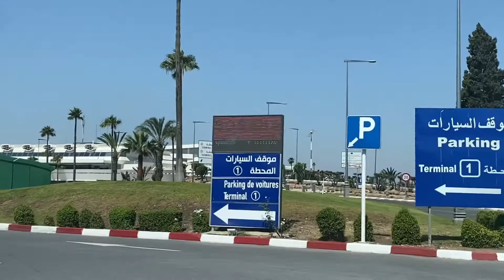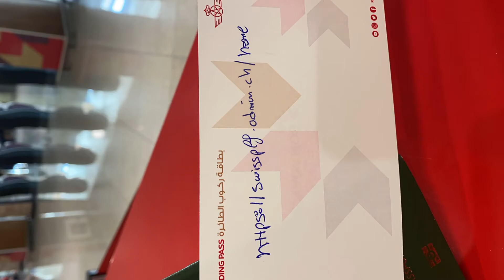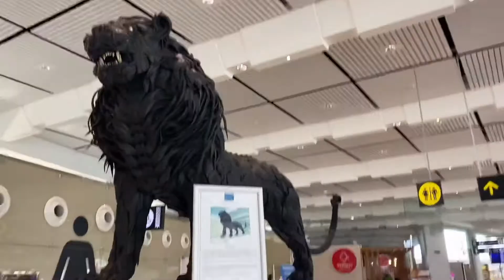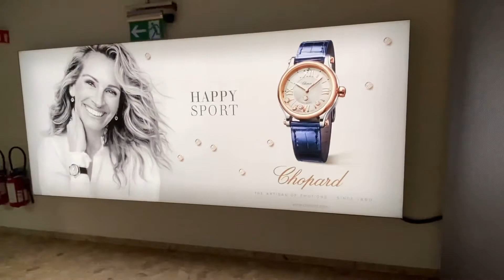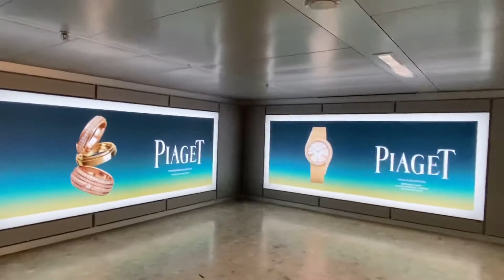وأخيرًا ولدي رجع لسويسرا من بعد 5 أشهر ديال confinement في المغرب مراحل الرحلة بزمن الكرونا 🇨🇭🇲🇦